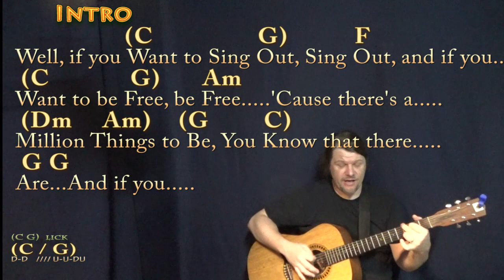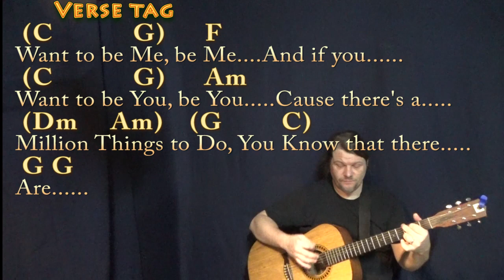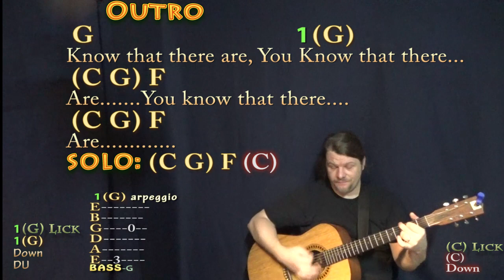If You Want To Sing Out (Cat Stevens) Guitar Cover Lesson with Chords/Lyrics - Munson